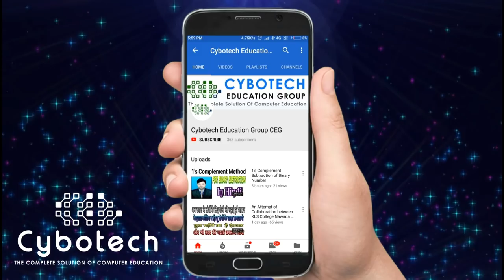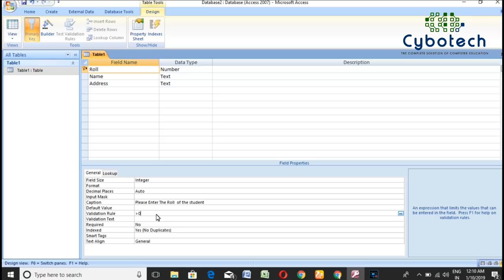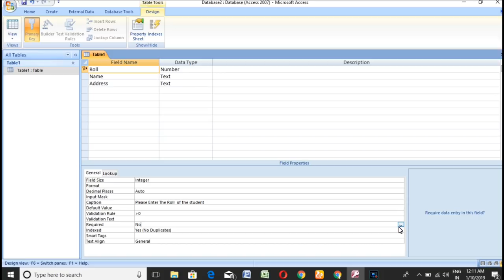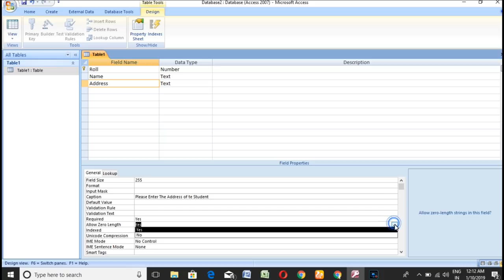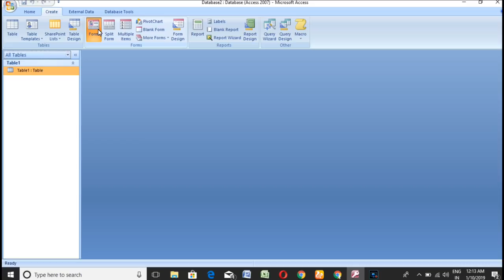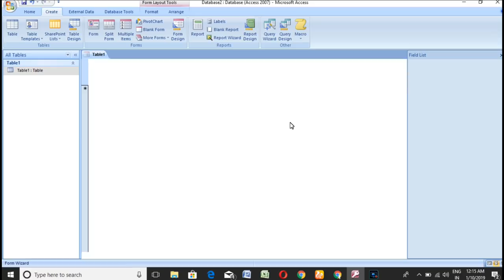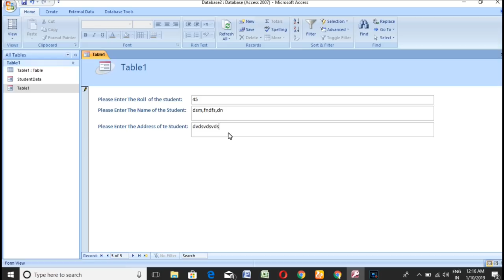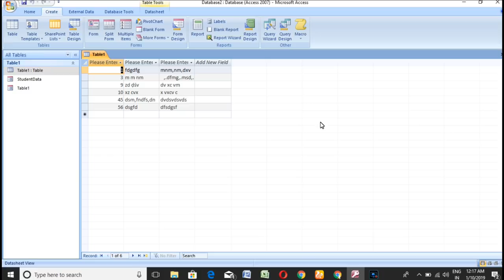How to Create Form In MS Access - Software Development In MS Access - Learn MS Access - YouTube